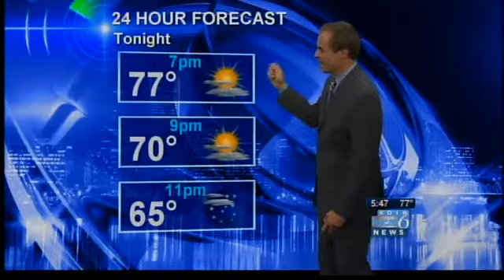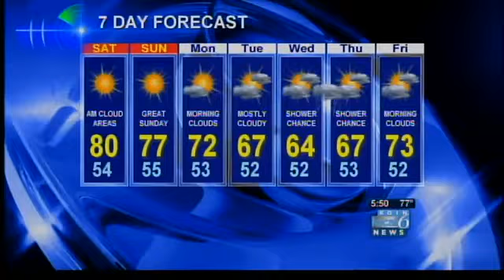KOIN 6 News, 530pm Weather on Friday June 7, 2013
It's a big Grand Floral Parade weekend. Chief Meteorologist Bruce Sussman has the weekend weather.